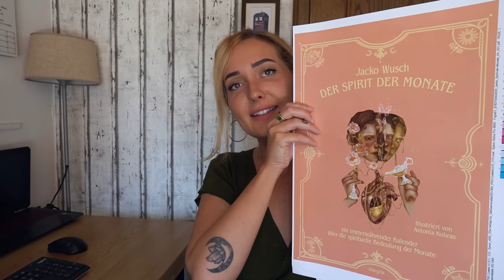Ich muss euch was erzählen!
hier könnt ihr den Kalender vorbestellen
(Werbelink)
Ansonsten könnt ihr den Kalender überall vorbestellen wo man Bücher kaufen kann (online & offline).
Hinweis: Der Verlag hat eine Preisempfehlung an jedes Geschäft rausgegeben. Leichte Preisunterschiede sind also Entscheidung der einzelnen Geschäfte oder Shops!